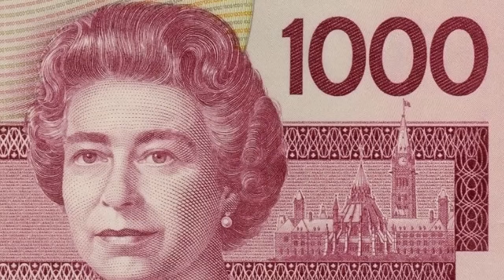$1000 PACK & PLAY WAGER! SURPRISE PULL!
$1000 is on the line in a NBA 2K17 Pack & Play Wager between Troydan and TDBarrett.